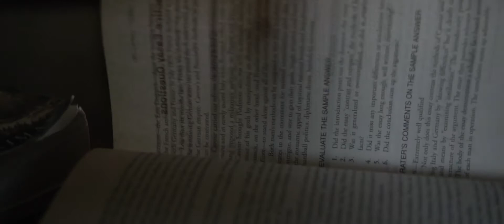Wasatch Academy: “We Are All Explorers”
This an Emmy Award-Winning Brand Film we produced for Wasatch Academy. Wasatch Academy is an award-winning charter school located in Mount Pleasant, Utah.

This film was written and produced by Todd Noall, Fusion 360.

Post with our official hashtag!